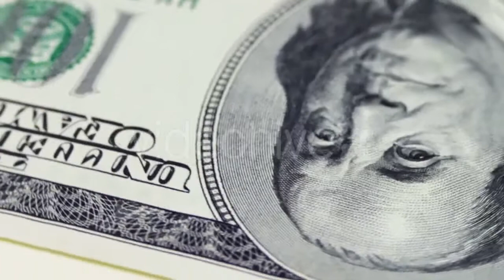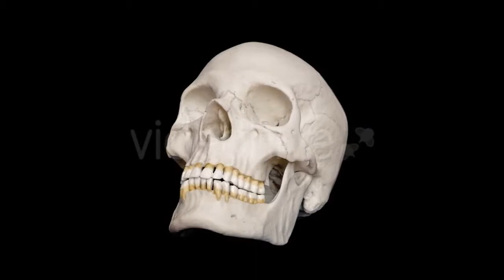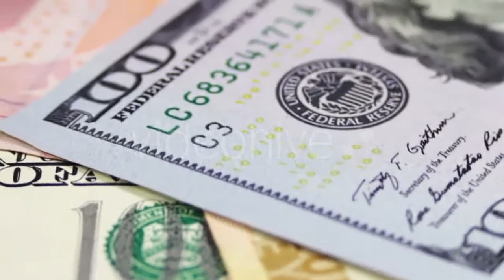Couple Cycling 6 - (people) Stock Footage | Mega Pack +40 items